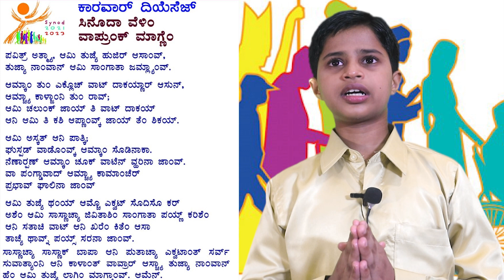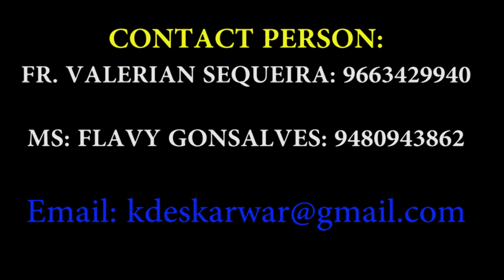ಸಿನೊದ್‌ ‌ 2021 - 2023 : ಕಾರವಾರ್‌ ದಿಯೆಸೆಜ್ // FOR SYNODAL JOURNEY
Title: Gregorian Chant
Length: 03:14